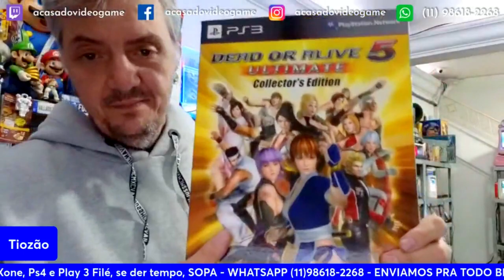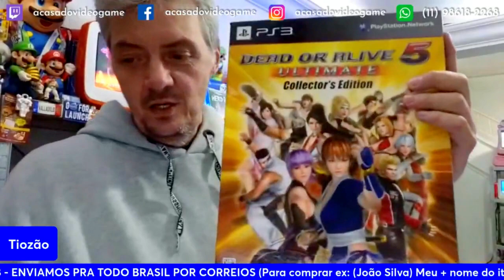TIOZÃO APARECEU COM VÁRIOS JOGOS EDIÇÕES EPECIAS 😯